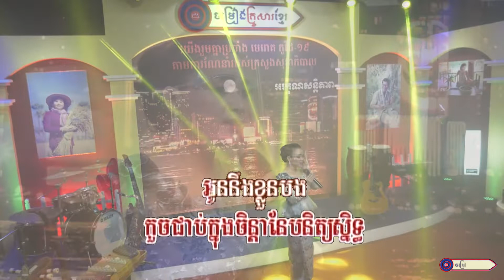ស្នេហា || អ្នកនាង ឆោម ឆពុំ